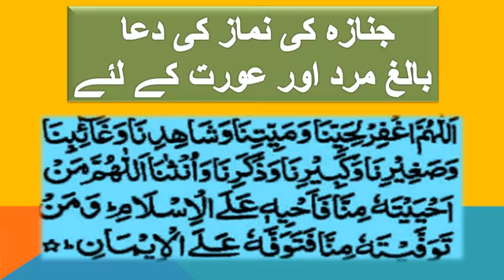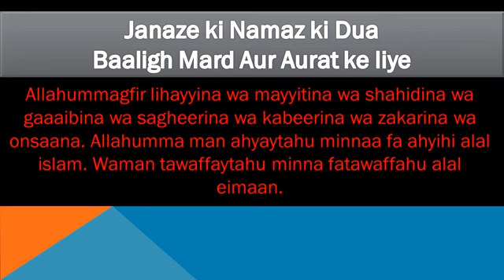Namaz e Janaza ki Dua (Funeral Dua) - Baaligh Mard Aur Aurat Ke Liye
Allahummagfir lihayyina wa mayyitina wa shahidina wa gaaaibina wa sagheerina wa kabeerina wa zakarina wa onsaana. Allahumma man ahyaytahu minnaa fa ahyihi alal islam. Waman tawaffaytahu minna fatawaffahu alal eimaan.